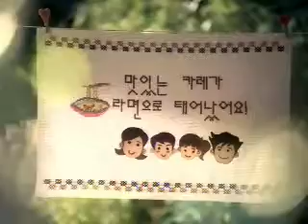오뚜기 백세카레면 김소형 CF